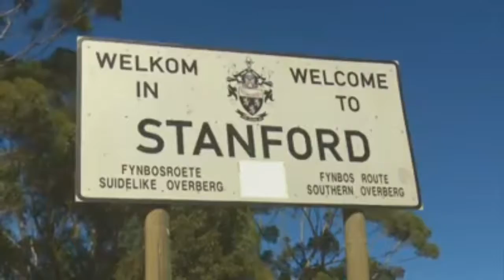STFD presents Stelth Ulvang in Stanford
Still one of our most memorable shows to date!
A few years back we hosted Stelth Ulvang and his fiance Dorota Szuta on the African Queen barge in Stanford. They performed a beautiful, unplugged set on the barge.
Top Billing were doing a piece on Stelth that day. For those that don't know, he's also part of The Lumineers, you may have heard of them before :-) and lucky for us, they joined and were able to get some footage. This was from the actual show that aired.

P&C 2020 Sit The Folk Down